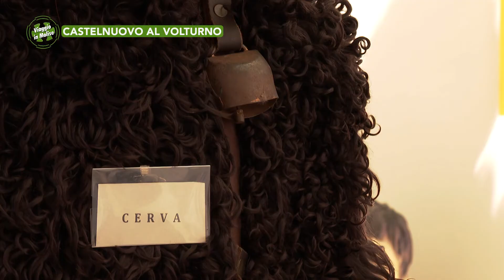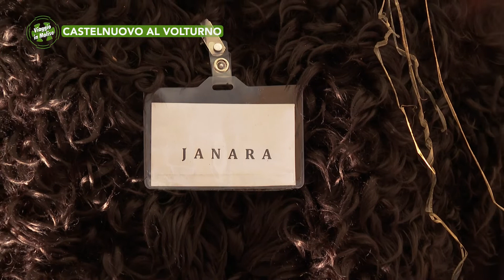Castelnuovo al Volturno - Il museo delle maschere zoomorfe - Puntata 7561 01 - Viaggio in Molise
Castelnuovo al Volturno - Il museo delle maschere zoomorfe - Puntata 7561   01 - Viaggio in Molise - Telemolise